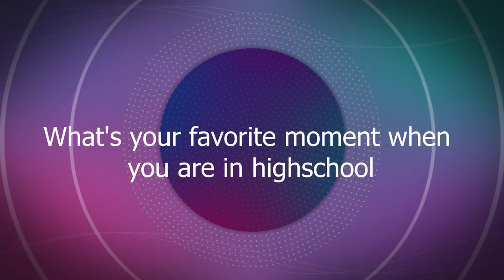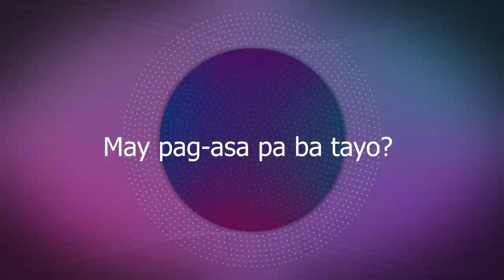Who is Bing Guanzon